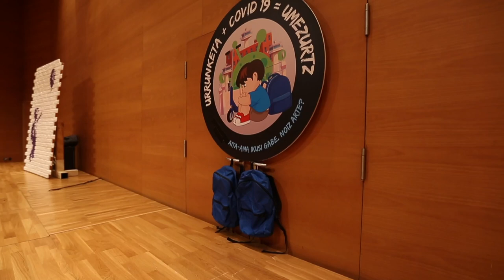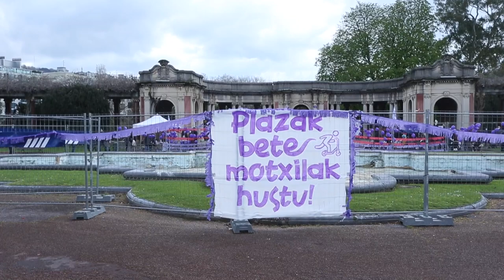'Haur motxiladunen' aldeko ekitaldia Bilbon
| Sare-k deituta, 'haur motxiladunen' aldeko hainbat mobilizazioa egin ditu Euskal Herriko zenbait herritan. Gurasoekin egoteko eskubidea dutela aldarrikatu dute eta euren zama arintzeko unea dela.